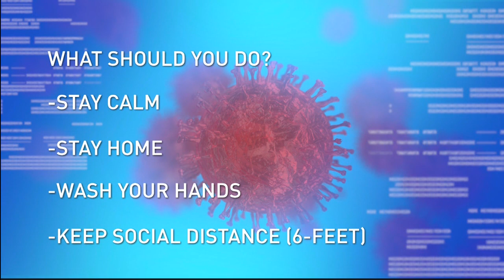Live Replay: Erie County COVID-19 update